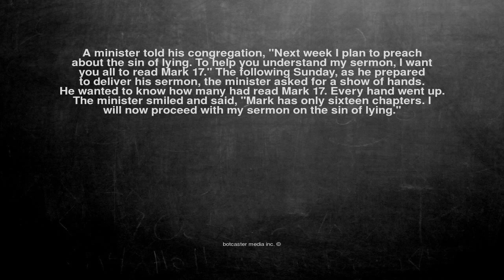Ok, here is the joke. A minister told his congregation, "Next ...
A minister told his congregation, "Next week I plan to preach about the sin of lying. To help you understand my sermon, I want you all to read Mark 17." The following Sunday, as he prepared to deliver his sermon, the minister asked for a show of hands. He wanted to know how many had read Mark 17. Every hand went up. The minister smiled and said, "Mark has only sixteen chapters. I will now proceed with my sermon on the sin of lying."